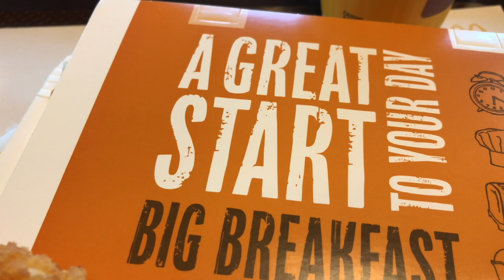Phuket - Morning Market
solo traveller
To show a part of people's daily life in Phuket, Thailand.